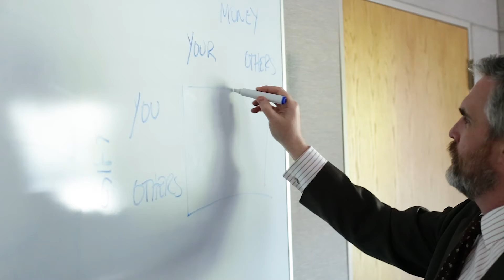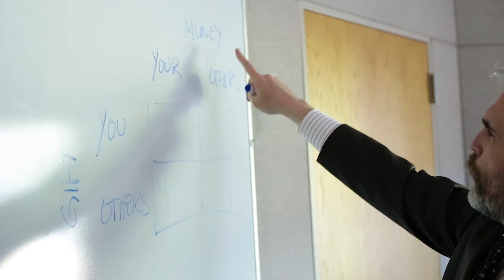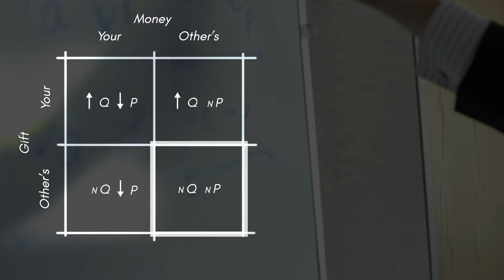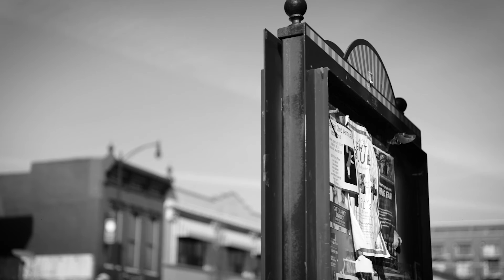Tax Increment Financing in Columbia: The Dangerous Quadra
Tax Increment Financing (TIF) is designed to motivate the developers to develop in blighted or rundown areas. TIF collects the increased property tax due to the development and diverts it back to the developers for a 23-year period. This means that the property tax the city collected from the site will be frozen during this period.

May 15, 2017, David Parmley, the developer of Broadway Hotel at Columbia, Missouri, proposed the Broadway Phase II TIF to the city. In this proposal, Parmley asks for about $2 million assistance from TIF for the $20 million project to build a second tower of the Broadway Hotel.

These two videos give you a closer look at the landscape of the TIF at Columbia, why is it so controversial and what’re the stakes of the parties involved.